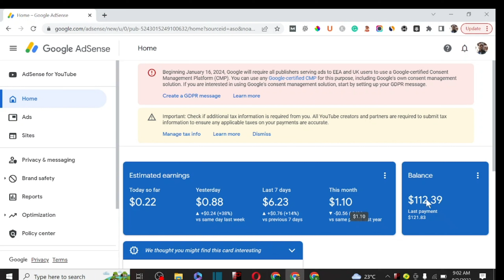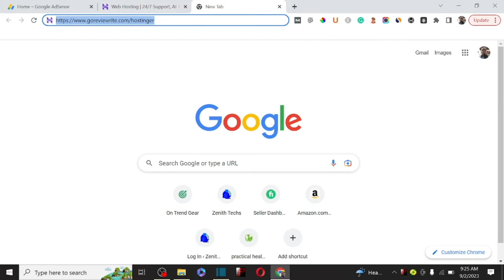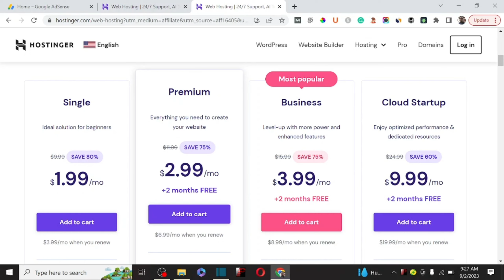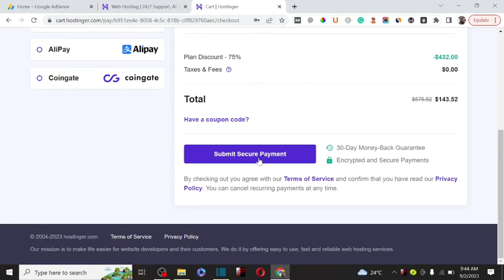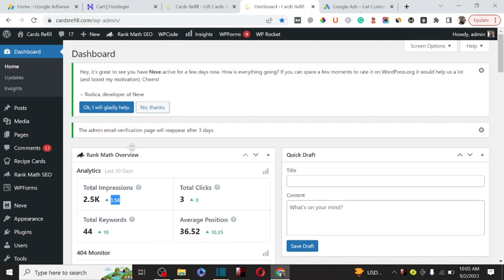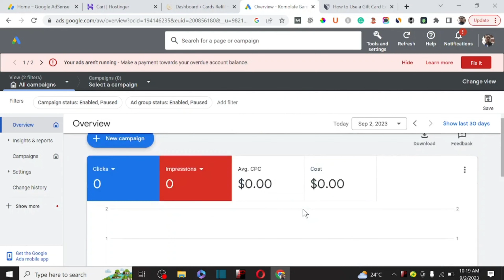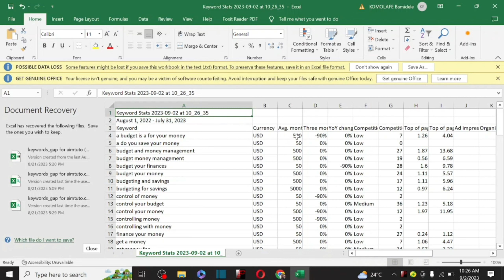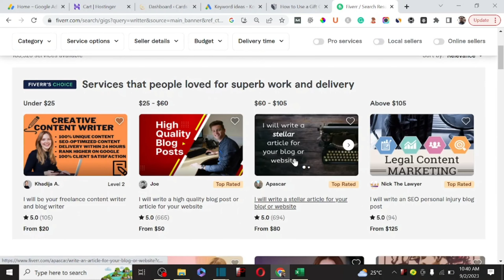How To Make $500 from Adsense Blogging Here's Google Adsense Earnings 2023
In this video, I'm going to show you how you can make $500 from blogging in Google Adsense by the end of the year.

My Recommended Fiverr Content Writer for Instant AdSense Approval

Blogging is a great way to promote your website and make money through advertising.

In this video, I'm going to show you how to set up your Adsense account, how to Earnhardt ads, how to optimize your blog for Adsense, and how to collect your Adsense money.

 By the end of the year, you could be making $500 a month from your blog!
google adsense without a website.

Get Cloud-Based Hosting

Get a Free Keyword Research Tool

TAGGED
adsense arbitrage,
google adsense 2023,
google adsense revenue per 1000 views,
make money blogging for beginners